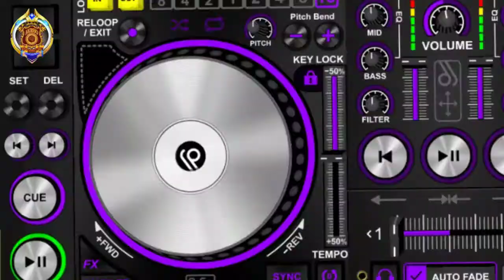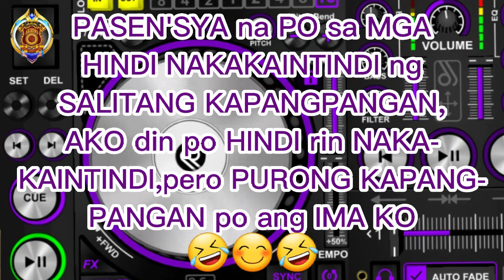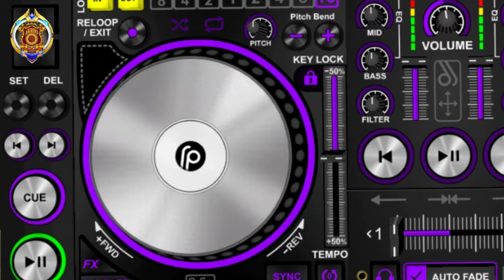TAHONG ni KARLA(KAPANGPANGAN VERSION)LYRICS BY;(KAP TAGAY)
TAHONG ni KARLA (KAPANGPANGAN VERSION)
ORIGINAL LYRICS BY;(KAP TAGAY)